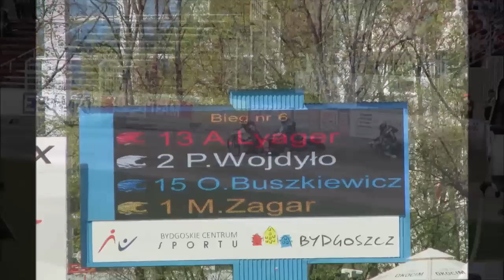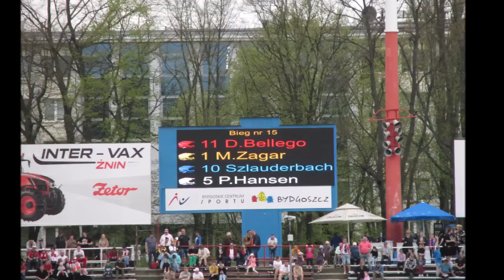Polonia Bydgoszcz ROW Rybnik III runda I ligi 23.04.2023